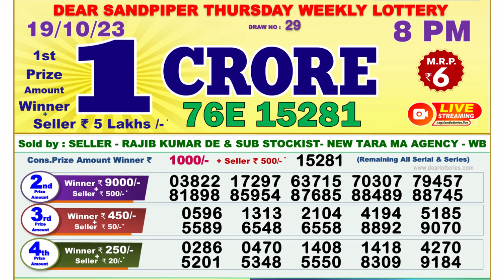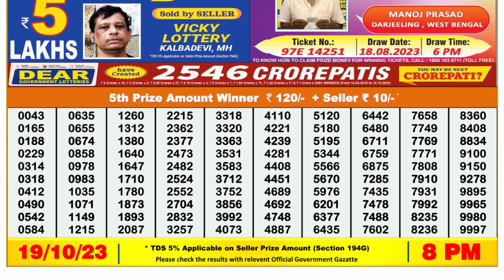Dear Lottery Sambad 8pm today 19.10.23 Nagaland State Lottery Result